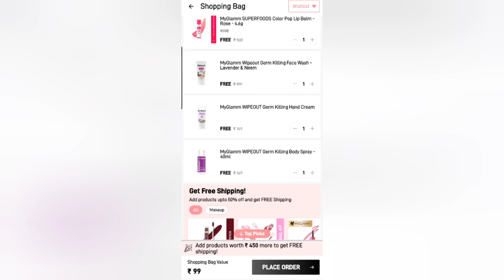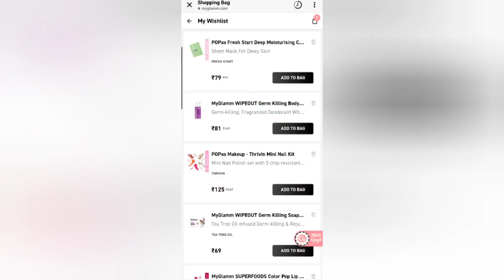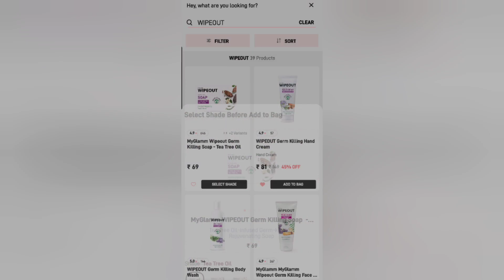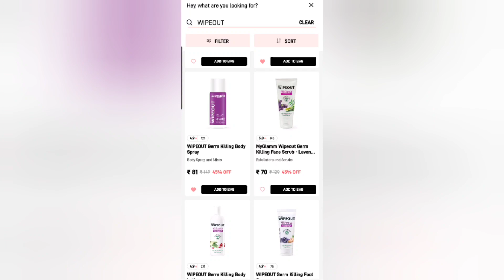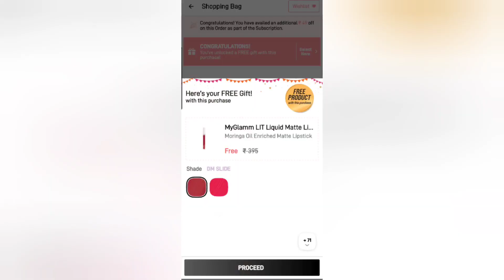5 products only rs 1 😍/ myglamm loot offers/ 99rs sale products / myglamm 1rs sale /new loot offers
myglamm loot
myglamm loot offers
loot offers
free sales
myglamm offers today
myglamm
myglamm offer
myglamm
myglamm offer
myglamm loot
loot deals
my glam nude lipstick
my glamm
myglamm offers
myglamm loot
my glamm
my glam
loot offer
myglamm1 rupee offer
latest offers
myglamm free

myglamm eyeliner
ajio haul
loot deals
myglamm foundation offers
myglamm lip gloss
myglamm liquid lipstick
myglamm loot offers
myglamm loot offers
myglamm rs 1 products
glamm lipsticks,free lipstick, my glamm lipstick
review,myglamm lipstick swatches, red lipsticks,nude
lipstick,indian lipstick,myglamm makeup,myglamm
products, lipstick review,myglamm,free product, lipstick
swatches, best lipstick for indian skin,nude lipstick for
indian skin,haya hussain, honest
review,hayahussain, indian brand,beauty n
beyond,offer,my glammmyg